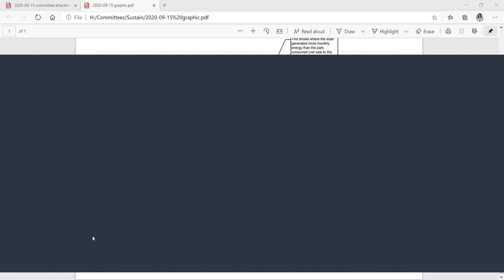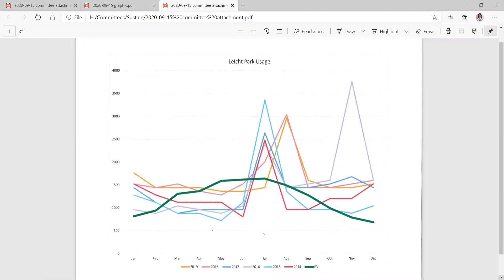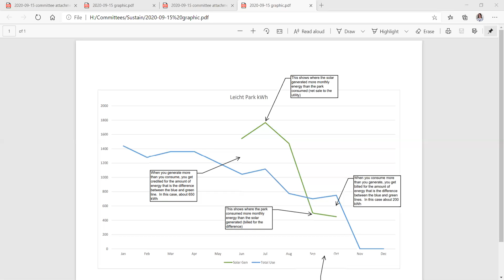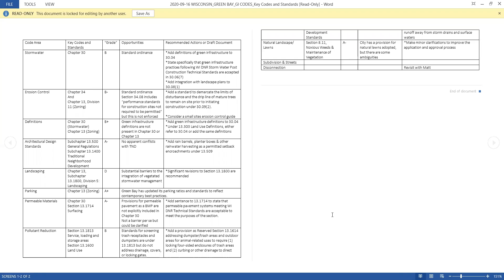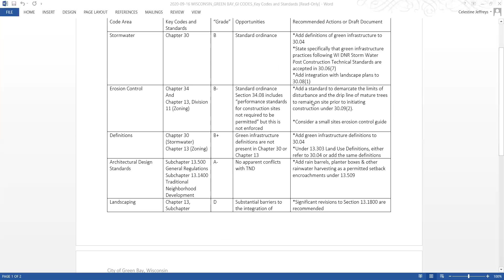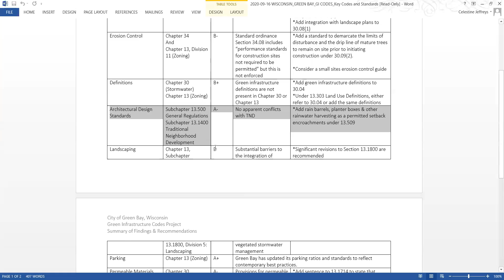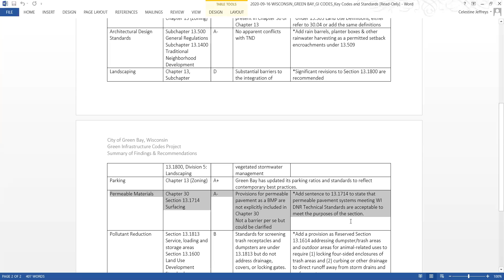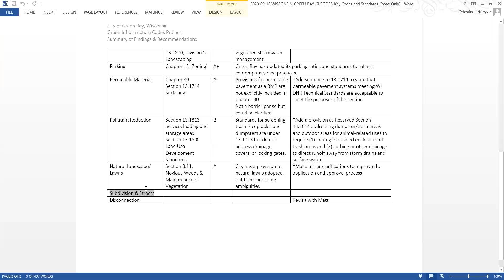Sustainability Commission 9-16-20